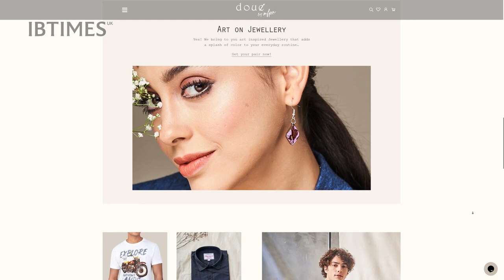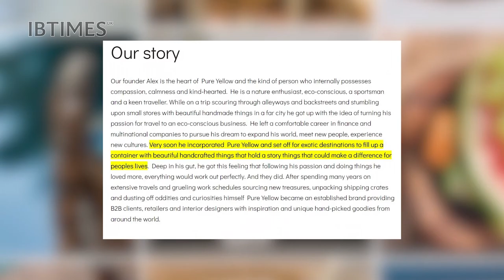Meet The Incredible Artist Who Paints With Her Feet | Pure London 2023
Pure London is the UK’s leading trade fashion buying event, showcasing the seasons must have collections in womenswear, shoes, accessories, and jewellery. It is held at the beautiful, iconic and architecturally significant Olympia London. Pure London provides a global platform for brands and designers to meet with buyers that matter the most to their business and connect.

Simona Atzori from Doue part of The Mouth and Foot Painting Artists Association (MFPA) spoke to us about inspiring journey she and her fellow artists all over the world go through to produce some of the finest art for the fashion industry. These unique artists create paintings by holding the paint brushes clenched with their teeth or held between their toes. MFPA empowers 800+ artists from 74 countries by providing them with the opportunity to earn an independent, honest, and secure livelihood through the sale of their artwork. This allows them to live with dignity and self-respect, free from the need for charity.

Team of Pure Yellow also spoke to us about their hand made and all natural fashion products. Their products are Handcrafted with traditional techniques and sustainable natural materials. Their goal is to interweave cultures, have an identity and suggest an alternative type for fashion and a different approach for the contemporary home and lifestyle by bringing an organic and serene ambience to any space.